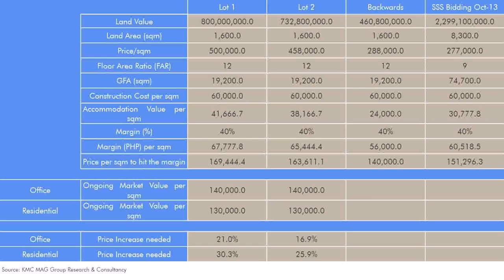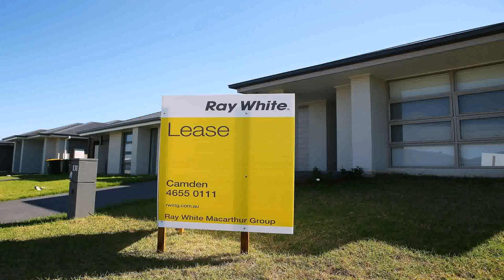Average Cost Per Square Meter To Build A House In The Philippines - Gif Maker DaddyGif.com